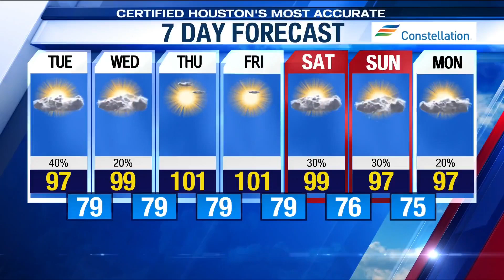Velvet Taco's 'Backdoor Chicken'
Velvet Taco, known for its chef-driven, fresh, and elevated tacos, celebrates National Chicken Month this September with the roll out of their specialty ‘Backdoor Chicken,’ now available every Monday at all locations excluding food halls. They're LIVE serving up all of the details.